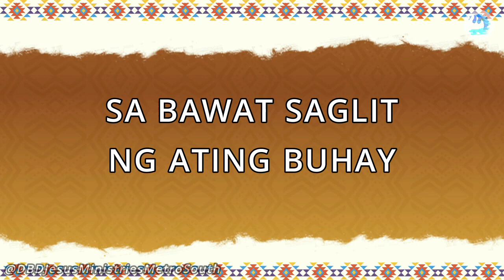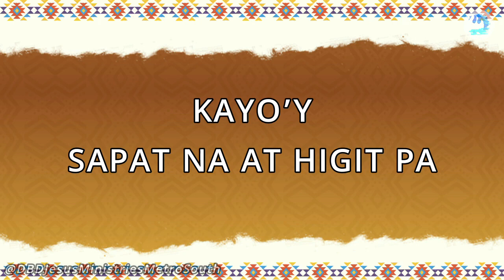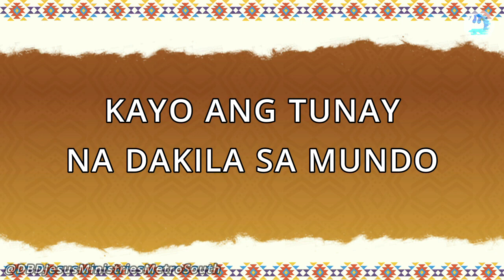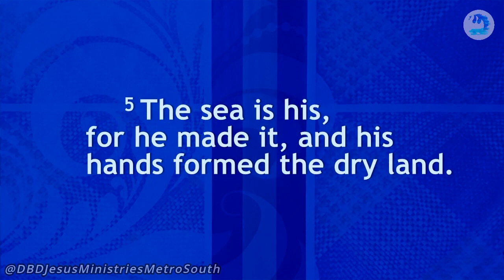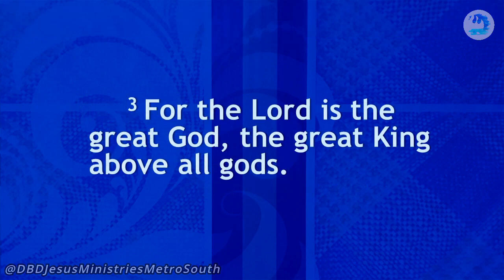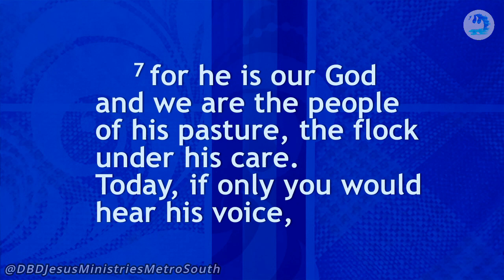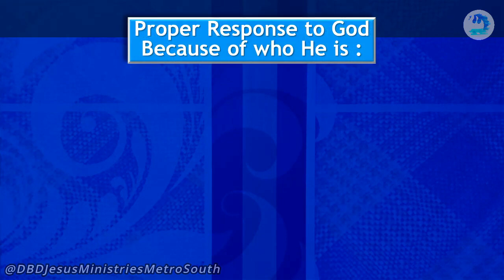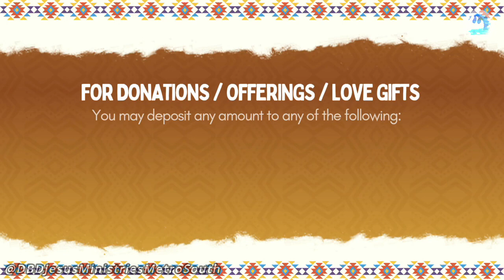Day by Day South Metro Midweek Service (AUGUST 17, 2023)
Welcome to our Midweek Service. Halina’t sama-samang magpuri habang tayo ay nasa ating mga tahanan!

i-Share na ito sa inyong mga Kaibigan, Kapamilya at mga Kapatid sa Panginoon!

Follow Day By Day!